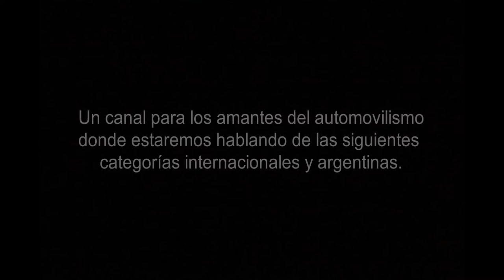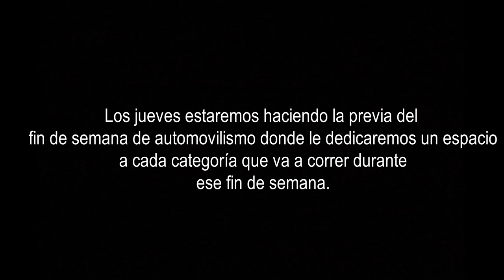Trailer Universo Fierrero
Bienvenidos al trailer de Universo Fierrero,  les habla Mario Rodríguez, soy estudiante de Periodismo Deportivo y decidí crear un canal para los amantes del automovilismo donde voy a hablar de distintas categorías de la Argentina y del mundo.